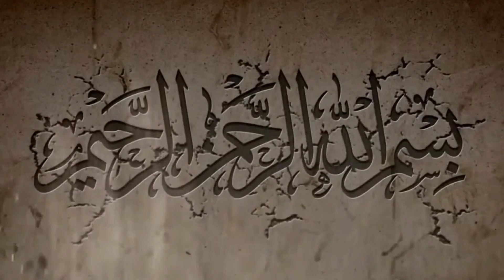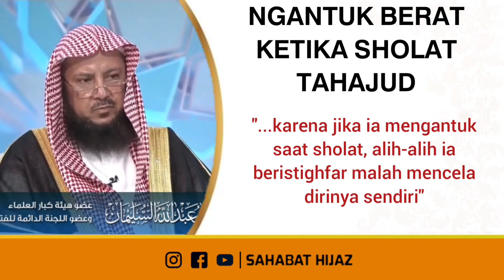Mengantuk berat saat sholat Tahajjud || Syaikh Abdussalam As-Sulaiman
📢 Anda punya produk atau usaha dan ingin beriklan ? tapi terkendala editing video ?  Atau anda ingin beriklan di Sahabat Hijaz ?

📑 Hijaz Musvin juga melayani jasa Design Grafis, Motion Grafis, Website & Aplikasi Android.